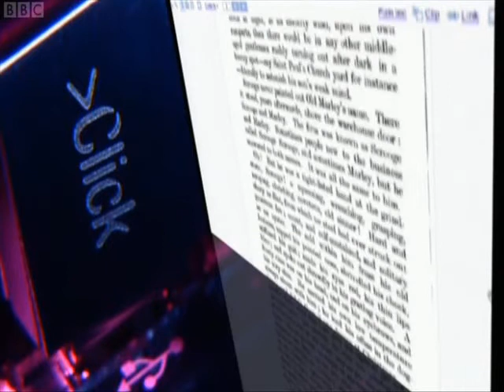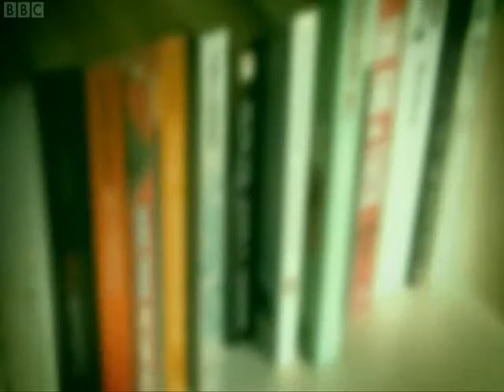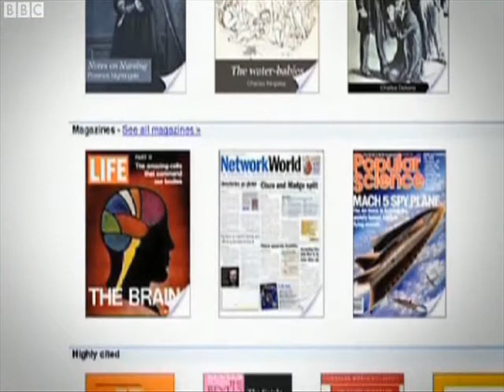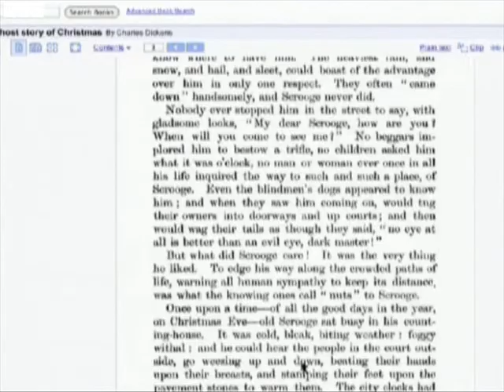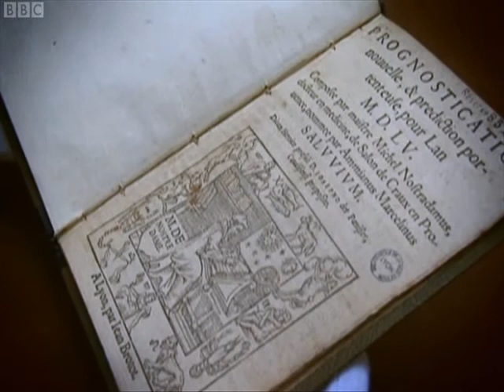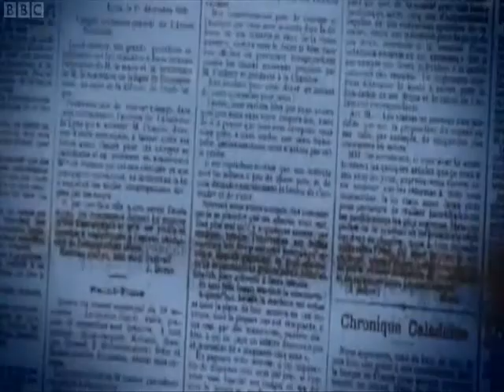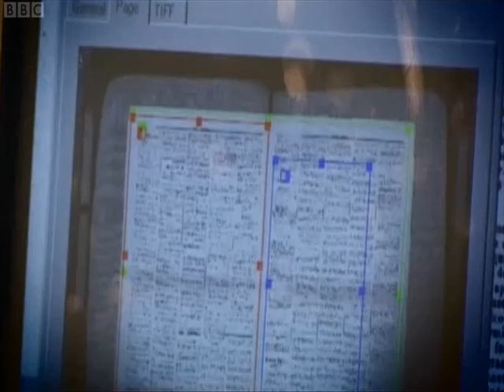BBC Click - Broadcast Sat 14th November - Google Books copyright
Broadcast Sat 14th November 2009. Google books copyright.